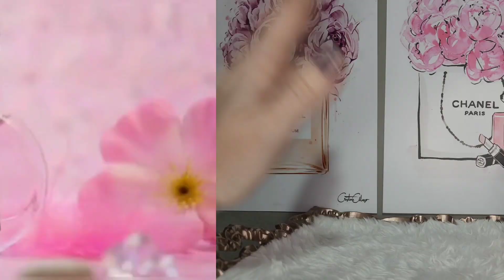PERFUMES QUE COMPREI/GANHEI NO DESAPEGO